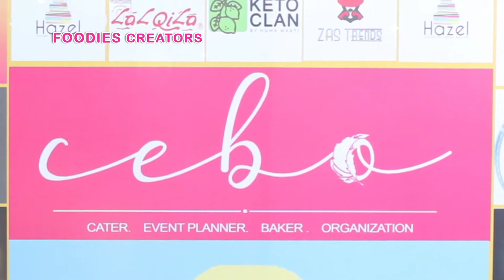chef naheed ansari's comment in CEBO event